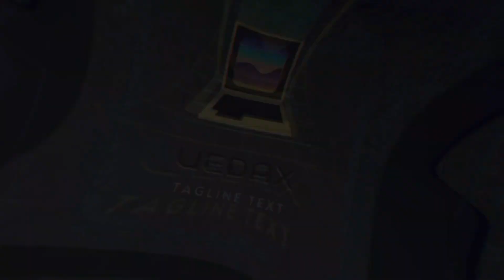【自作PC】謎のダンボールが届いた、中身はなに？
謎と言ってますが突然届いただけです^^;
3箱届くと玄関いっぱいになるのでさっさと開封しました。
またレビューしますのでよろしくお願いします。

やぷまなちゃんねる